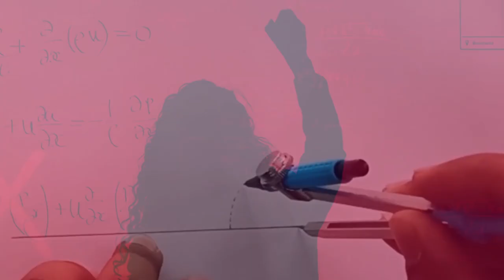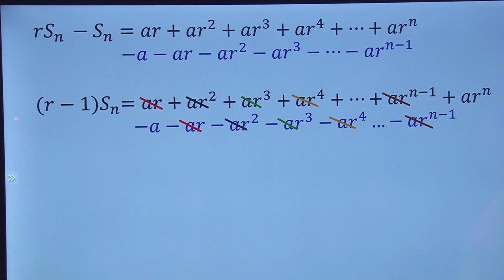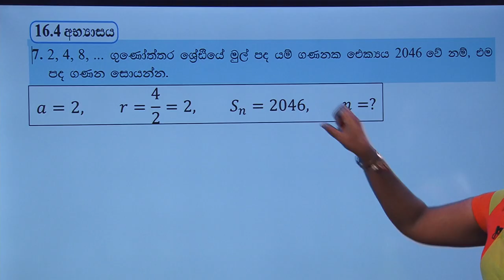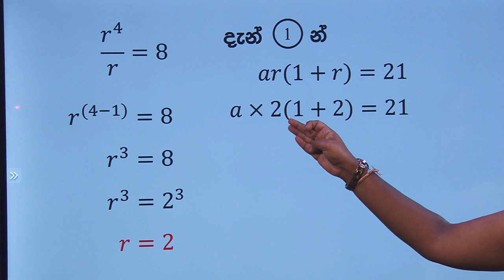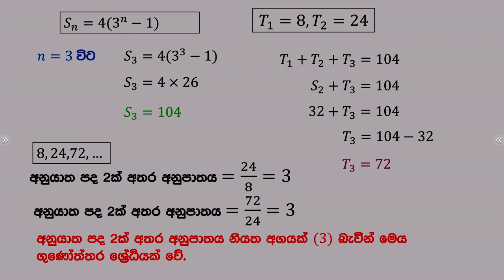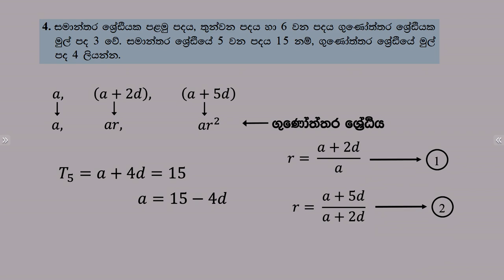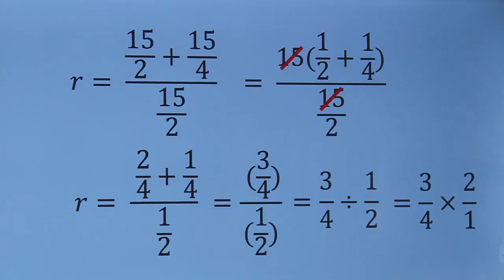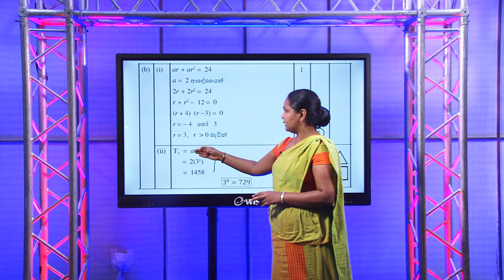ගුණෝත්තර ශ්‍රේඪි 02 - 11 ශ්‍රේණිය (ගණිතය)